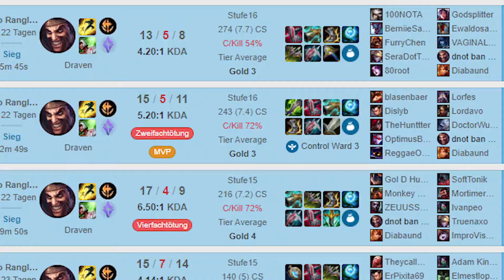Die KINGS of Clash 1/3 (League of Legends)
Wenn das ganze Squad für Clash zusammen kommt muss was wildes pasieren